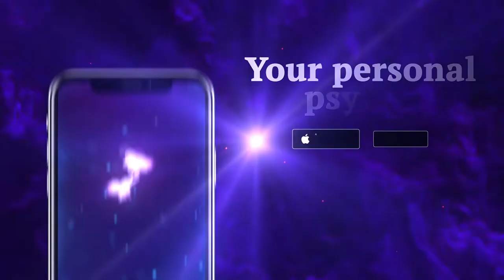Fat man 1920x1080 10s